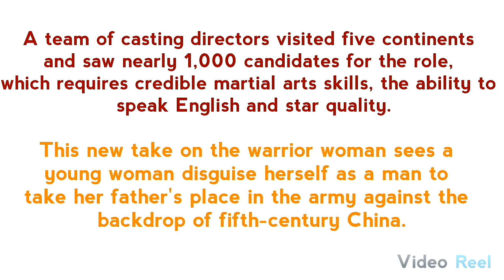Disney's new live-action film 'Mulan' (Video Reel)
Disney has finally found a lead for its live-action movie 'Mulan'.
According to the Hollywood Reporter, Chinese actress Liu Yifei, also known as Crystal Liu, is set to star in Disney's live-action adaptation of the classic Chinese tale 'Mulan'.
A team of casting directors visited five continents and saw nearly 1,000 candidates for the role, which requires credible martial arts skills, the ability to speak English and star quality.
This new take on the warrior woman sees a young woman disguise herself as a man to take her father's place in the army against the backdrop of fifth-century China.
The movie is being directed by Niki Caro and produced by Chris Bender, Jason Reed, and Jake Weiner.
The movie is eyeing a 2019 release.